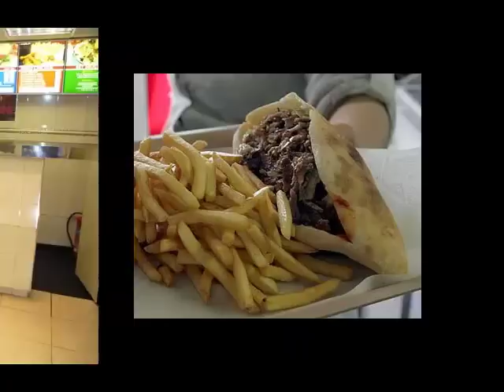KFS Fast Food, Norton, Stoke on Trent, United Kingdom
This video shows customers the food on offer at KFS Fast Food, Stoke on Trent, Order Food Online Stoke on Trent,
Click the CC button for price info! All prices are available online!

Music: Credit goes fully to the artist who produced this song. Mark Salona - Sunshine in Capri